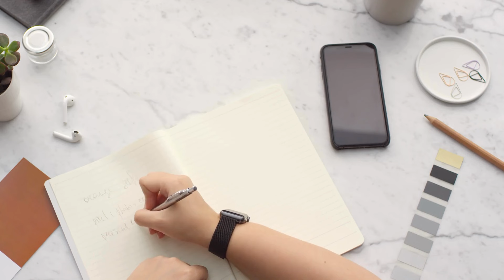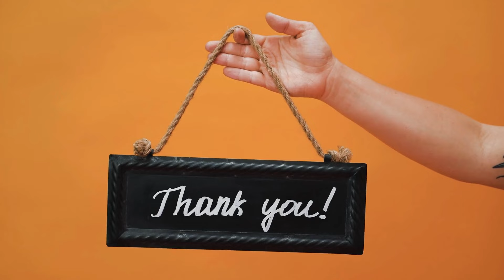Affirmations for Health, Relationship, Career and Money | Law of Attraction | Gujarati | LOA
Affirmations for Health, Relationship, Career and Money  Law of Attraction in Gujarati